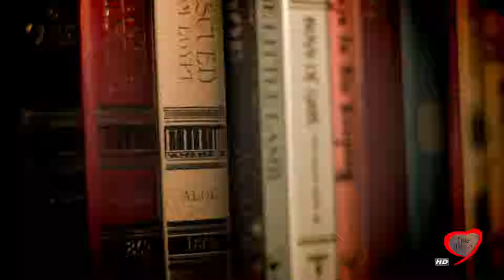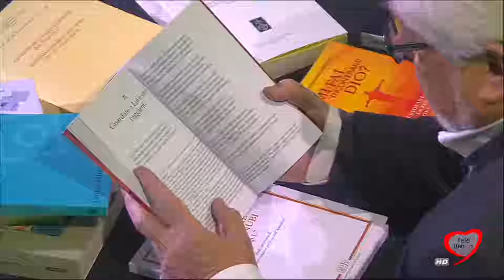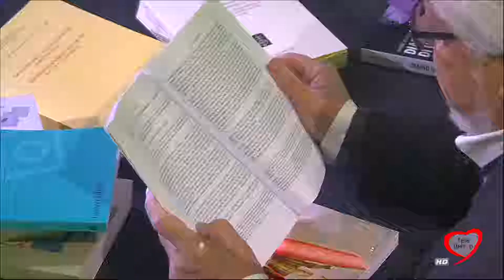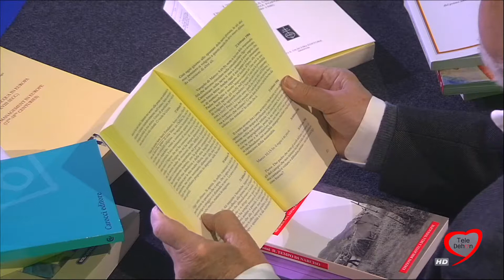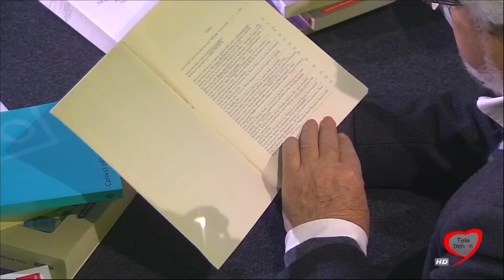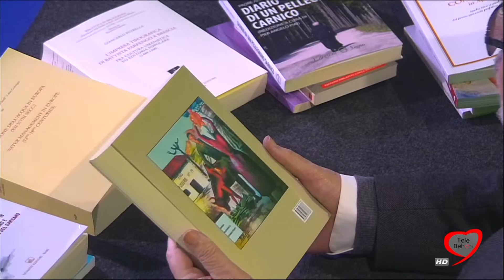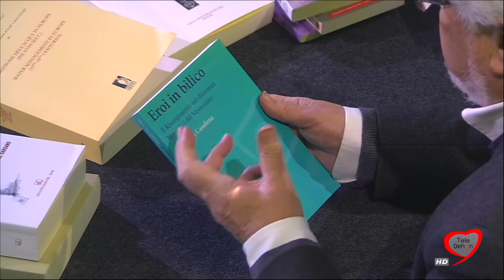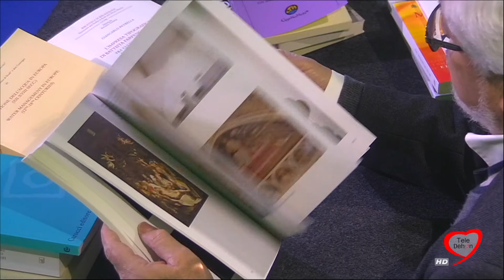Amico Libro 2 Dicembre 2018